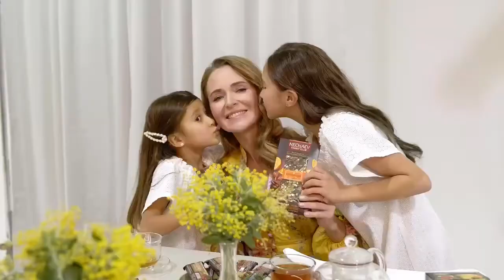FABERLİC вдохновляешь на лучшее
Nechaev Family Club сообщество людей, неравнодушных к своему здоровью. Здесь заботятся о каждом, выбирают правильные продукты, приобретают полезные привычки. Здесь семья — это главное. Здесь о будущем думают сейчас.

Nechaev Family Club создали Алексей Нечаев и его супруга Елена. Их принципы здорового образа жизни нашли воплощение в кашах и супах, злаковых батончиках и натуральном шоколаде без сахара, ароматных чайных напитках. Питаться правильно — это просто и доступно.

Цель клуба — распространять знания о полезном питании. Мы знаем, что правильная еда — это прежде всего вкусно! Попробуйте и вы: